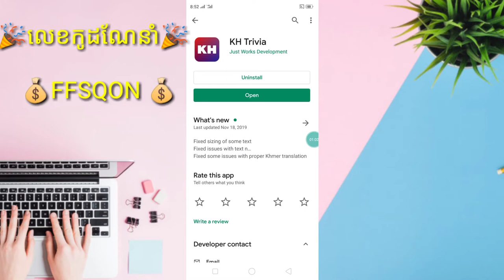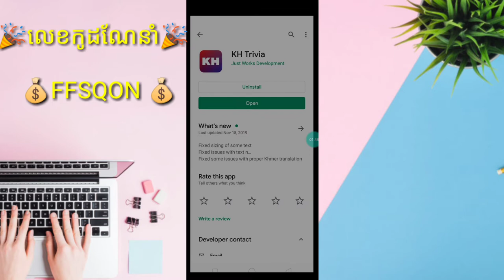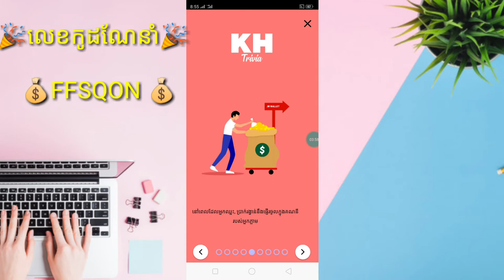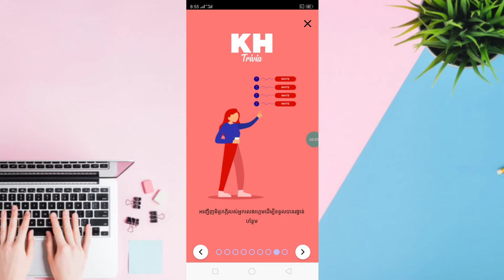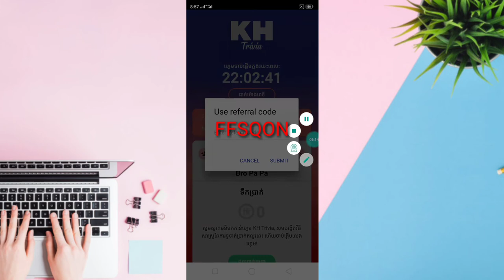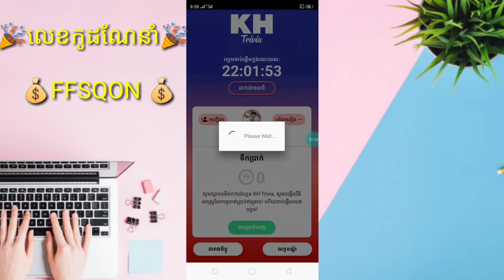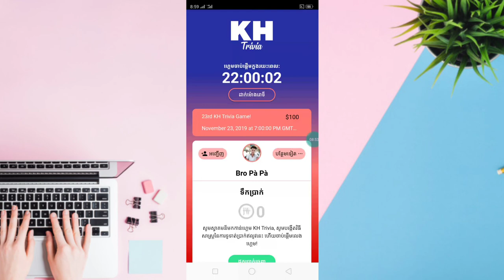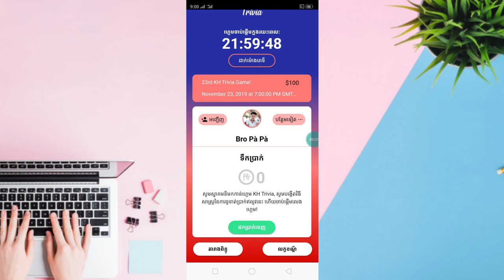💥 How to Register for Money / របៀបចុះឈ្មោះរកលុយកម្មវិធីថ្មី KH Trivia កម្មវិធីឆ្លើយនឹងសំណួរបានលុយ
👉នៅក្នុងវិដេអូនេះ ញុមចង់បង្ហាញ💥 How to Register for Money / របៀបចុះឈ្មោះរកលុយកម្មវិធីថ្មី  KH Trivia កម្មវិធីឆ្លើយនឹងសំណួរបានលុយ🎉💰💵  ។ 🌹[ KH  Money Online ]🌹

🌹លេខកូដណែនាំ💞 💰FFSQON 💰  🌹